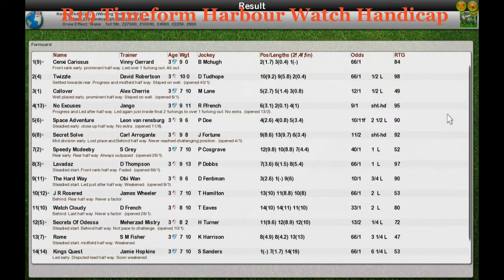FR Wk3 R19 Timeform Harbour Watch Handicap